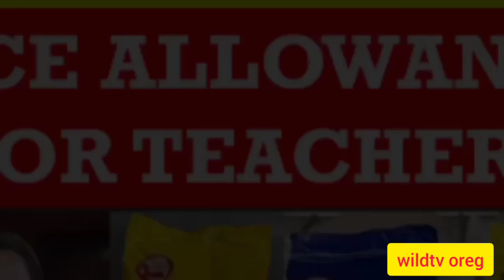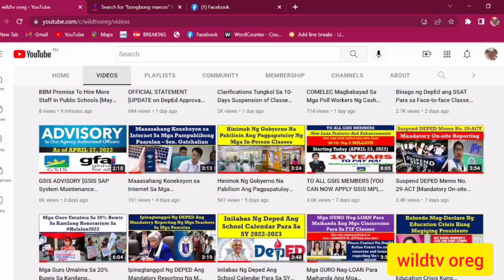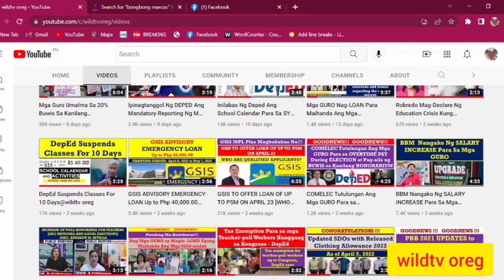GOODNEWS!!! UPDATE ON THE RELEASE!!! RICE ALLOWANCE FOR TEACHERS (Updated as of March 1, 2023)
GOODNEWS!!! UPDATE ON THE RELEASE!!! RICE ALLOWANCE FOR TEACHERS (Updated as of March 1, 2023)@wildtvoreg
5k allowance for teachers august 22
special hardship allowance for als teachers
what is recruitment and retention allowance for teachers
who are entitled to cash allowance for teachers
when will be the cash allowance for teachers 2022
primary school teacher allowances
pay for teachers in canada
maternity pay for teachers calculator
how much is the cash allowance for teachers 2022
cost of living allowance for teachers in the philippines